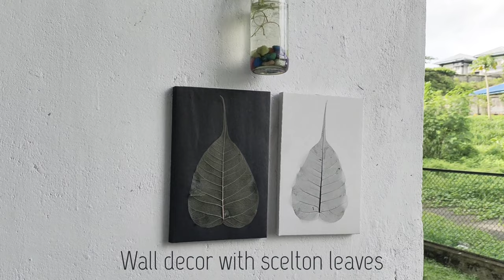SKELETON LEAF ART | 𝙻𝙴𝙰𝙵 𝚅𝙴𝙸𝙽 🌿🖌️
Hi friends,
It's an easy home decor idea, all you need is just some time. Do IT Yourself in your favorite color, and make home stylish.